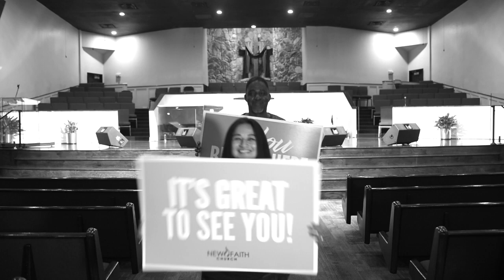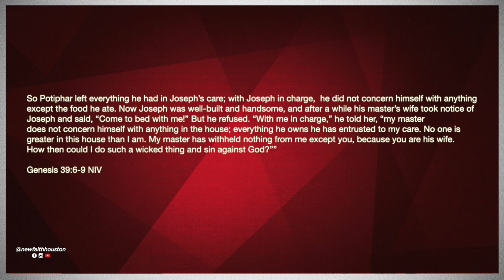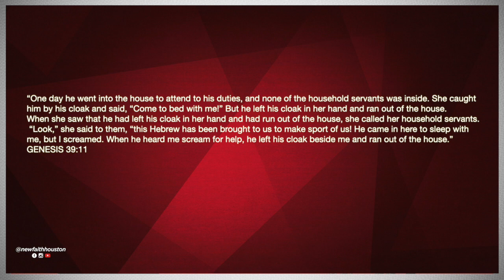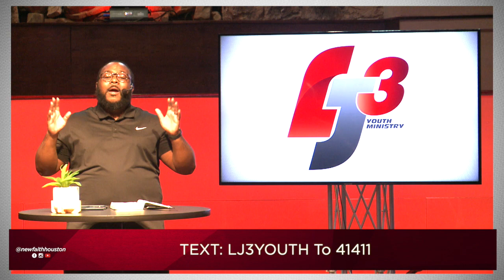10/11/20 12PM LJ3 Youth With Pastor E